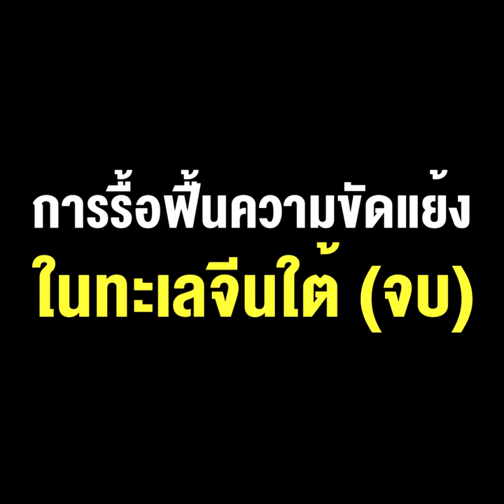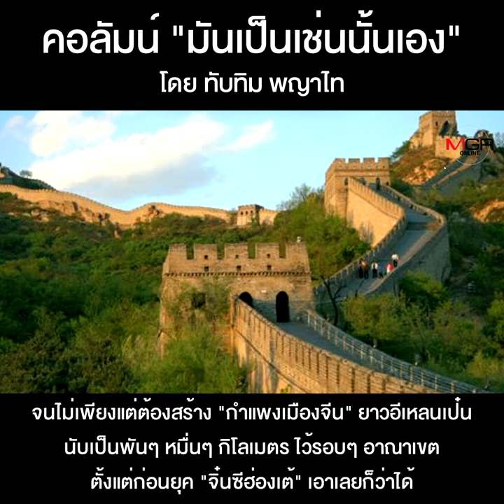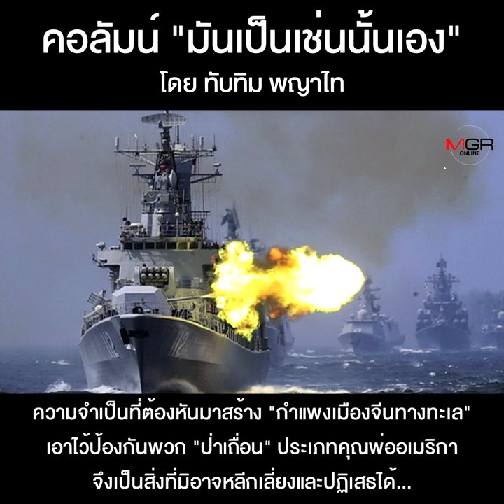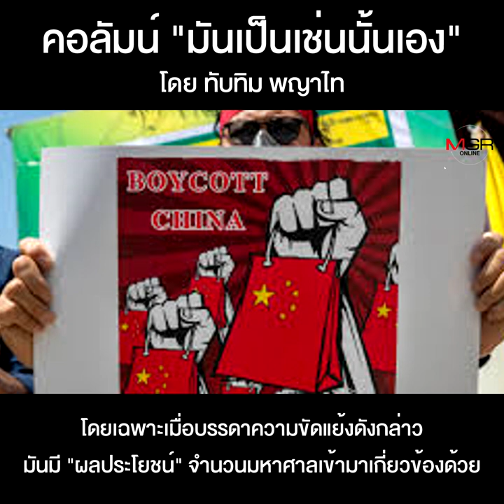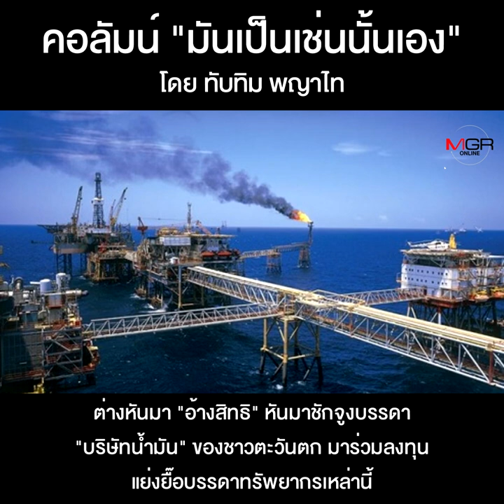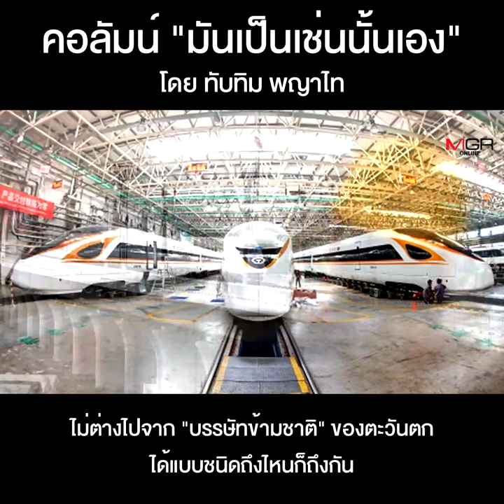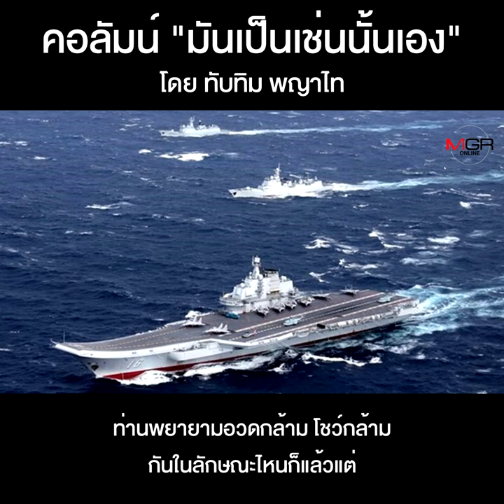การรื้อฟื้นความขัดแย้งในทะเลจีนใต้ (จบ)